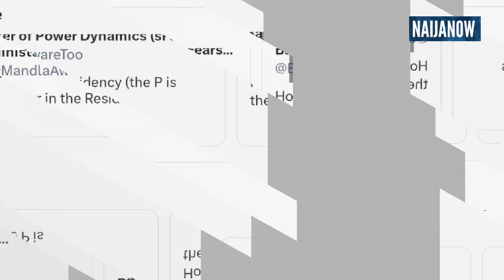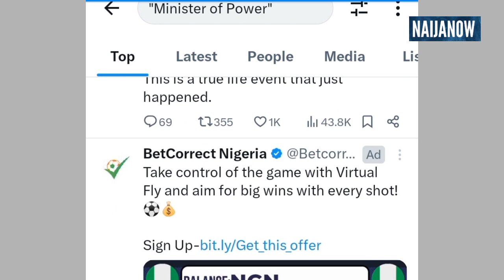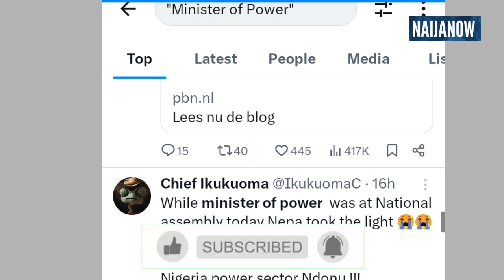Drama As Light went off during Power Minister Adebayo Adelabu Presentation in the Senate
A dramatic incident reportedly unfolded on Monday when the Minister of Power, Adebayo Adelabu, was addressing the National Assembly, only to have the power supply abruptly cut off.

Adelabu was in the midst of answering questions from the lawmakers during an investigative hearing on the rising electricity prices, organized by the Senate Committee on Power, when the incident happened

However, the power was swiftly restored within five minutes.

Reflecting on the power interruption, Eyinnaya Abaribe, the Chairman of the Senate Committee on Power, expressed his concern over the implications of the minister’s remarks regarding the stability of electricity in the country.

He said, “You see what just happened. This is what we all experience. We, the Senators, experience it too, and I am sure even the President does experience it at the Villa, just that he cannot speak out like we are.”

Melody News reports that the Nigerian Electricity Regulatory Commission (NERC), under the guidance of the Federal Government, recently approved a significant increase of 340% in electricity tariff for customers classified under Band A.

As stated by the Vice Chairman of NERC, Musliu Oseni, customers in Band A will now be required to pay N225 per kilowatt hour, compared to the previous rate of N66. It is important to note that Band A customers are those who receive 20 hours of electricity supply daily.

Upon further investigation, it was discovered that customers falling under this classification makeup 15% of the total 12 million electricity customers in Nigeria.

However, it is worth mentioning that customers in other bands will not be affected by this tariff review.

In response to the recent increase, the Senate has summoned the Minister to explain and justify the decision.